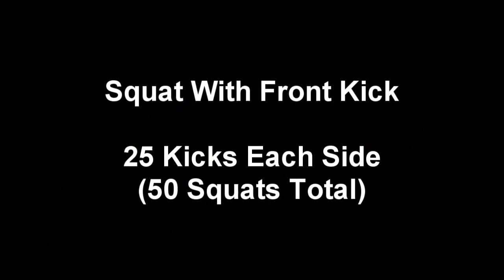JONESERCISE 3 5 2011: Bodyweight Body Blast